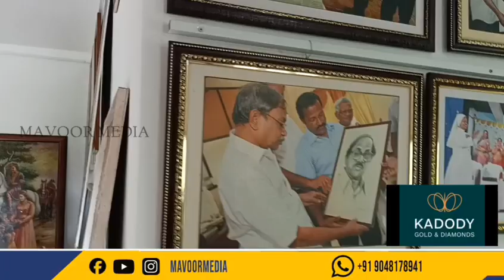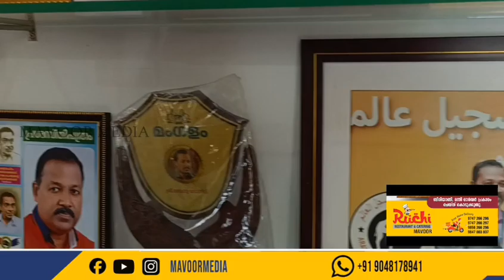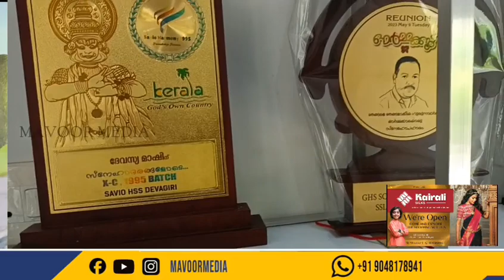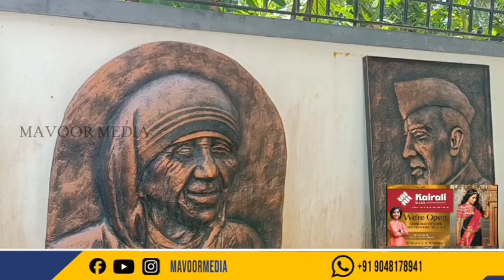| DEVASIA DEVAGIRI| ദേവസ്യ ദേവഗിരിയുടെത് വീടോ ആർട് ഗാലറിയോ ..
ദേവസ്യ  ദേവഗിരിയുടെത് വീടോ  ആർട് ഗാലറിയോ ..